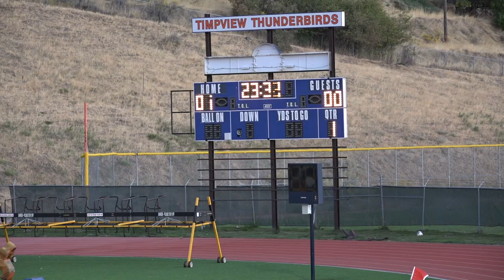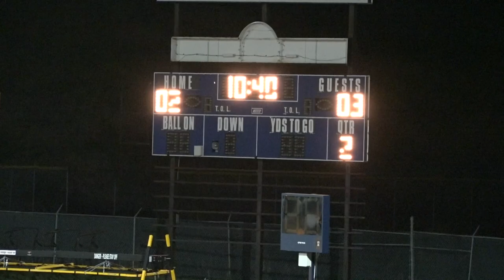Timpview beats Jordan in OT | Utah High School Varsity Soccer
This video is about 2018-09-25 Alaina Soccer | Timpview vs Jordan